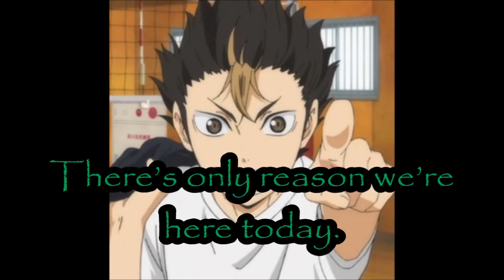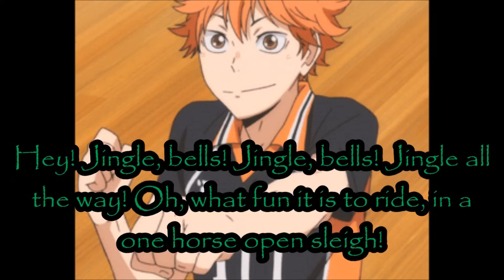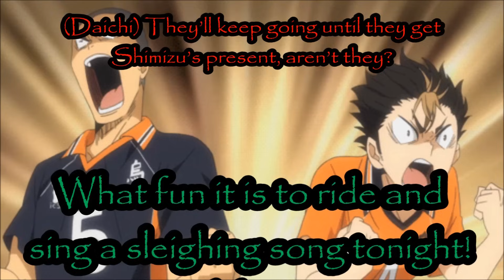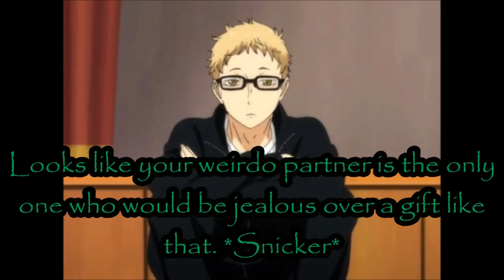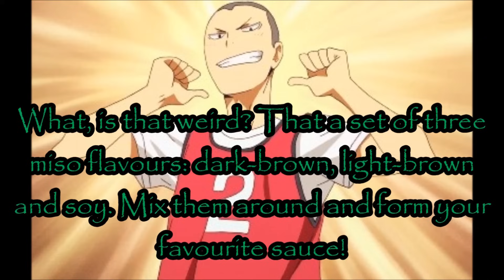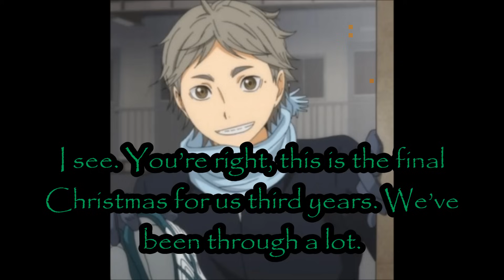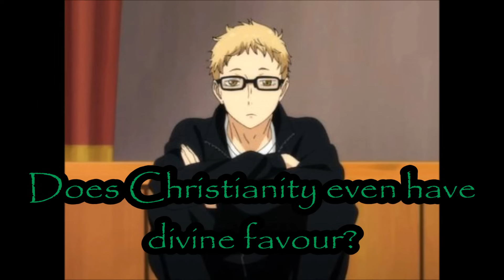{SUB} Haikyuu!! Christmas {Drama CD}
{WATCH IN HD} Merry Chirstmas and Happy New Year to all! This took awhile to sub but it was worth it! Sorry if the timing is a it off in some parts by the way...
You guys are in for a good surprise at the end. Noya you sound so turned on buddy, Hinata has a nice taste in gifts, Kageyama sings beautifully and I feel so sorry for Kiyoko for having to put up with these dorks. Yamaguchi are you planning a little blackmail? Tsukki you had a good time, don't lie. Daichi and Suga I see what you did there. Tanaka hook me up with some steaks. Asahi grow a pair and Ennoshita I don't buy that you're battery ran out.
Ah I never was able to find out what Kiyoko got. I know that she got Yamaguchi's present but the contents of it is unknown. I'm sorry but it was never stated. I just know that she did get a present though!
But enjoy a Merry  Christmas from these Volleyball dorks and stick around to the very end! There is a special comic!
Also sorry if I don't respond to yours guys comments for a while! I love hearing from you!
Credits:
Hinata Shouyou: Murase, Ayumu
Kageyama Tobio: Ishikawa, Kaito
Tsukishima Kei: Uchiyama, Kouki
Yamaguchi Tadashi: Saito, Soma
Nishinoya Yuu: Okamoto, Nobuhiko
Tanaka Ryuunosuke: Hayashi, Yuu
Sugawara Koushi: Irino, Miyu
Sawamura Daichi : Hino, Satoshi
Asahi Azumane: Hosoya, Yoshimasa
Ennoshita Chikara: Masuda, Toshiki
Kiyoko Shimizu : Nazuka, Kaori
Haikyuu!! series by Haruichi Furudate
Anime: Production I.G